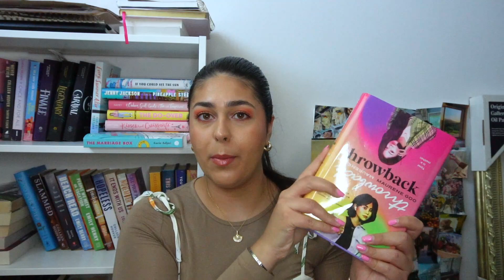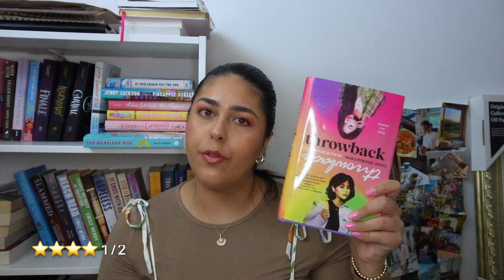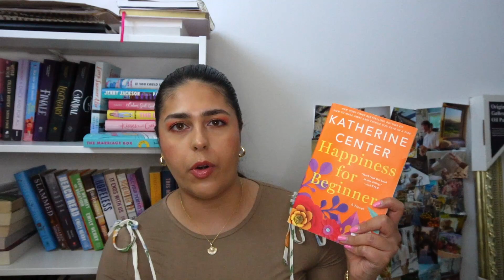the books I read in may / reading wrap up 📚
In which I discuss the books I read/started in May! we love a reading wrap up!!

Books Mentioned:
Happy Place by Emily Henry
The Friend Zone by Abby Jimenez
Throwback by Maurene Goo
My Mechanical Romance by Alexene Farol Follmuth/Olivie Blake
Happiness for Beginners by Katherine Center
One for My Enemy by Olivie Blake